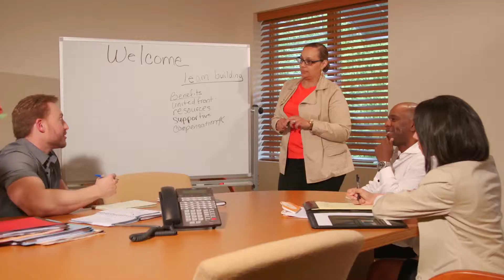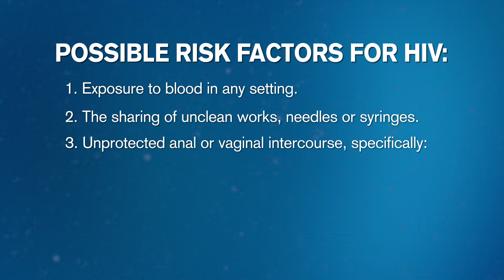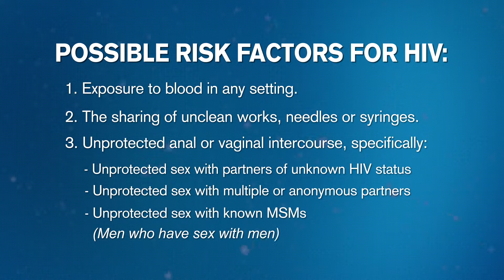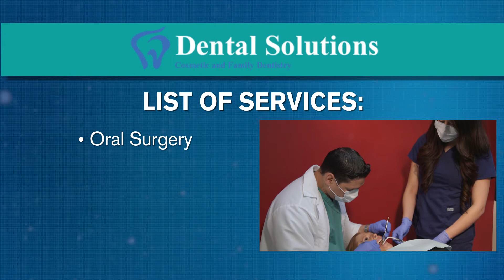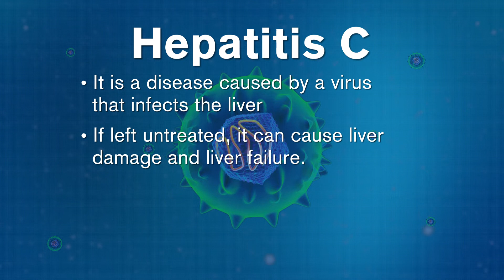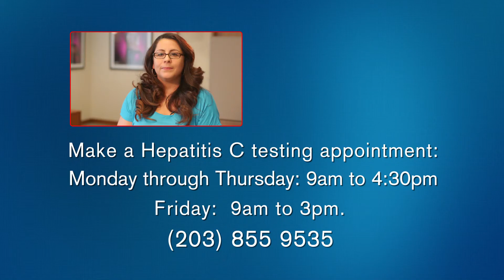Mid Fairfield AIDS Project: Overview Video 2015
Welcome to Mid Fairfield AIDS Project.  This video will give you an overview of our services including HIV testing, Hepatitis testing, nutrition/wellness and so much more.

MFAP: Health Housing Hope.